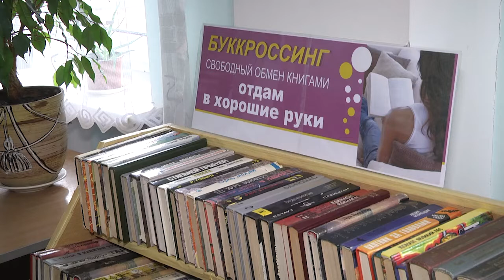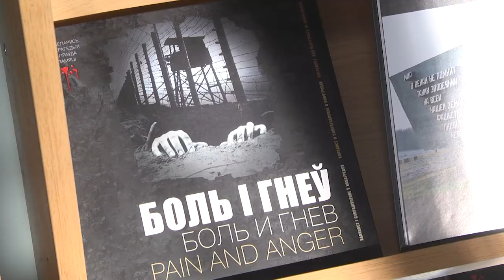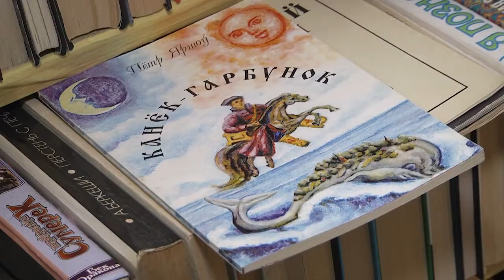2022-02-16 г. Брест. День дарения книг. Новости на Буг-ТВ.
Февраль – месяц весьма противоположных, но очень интересных праздников. В календаре знаковых дат присутствует и международный день дарения книг. Своему появлению праздник обязан наивному детскому вопросу, заданному одним американским мальчиком: «Почему в календаре нет дня, в который люди могли бы друг другу дарить книги?». Одним из своеобразных проявлений такого движения можно назвать и буккроссинг – обмен книгами – который активно развивается в городской библиотечной сети. Как это работает – подробнее в сюжете.